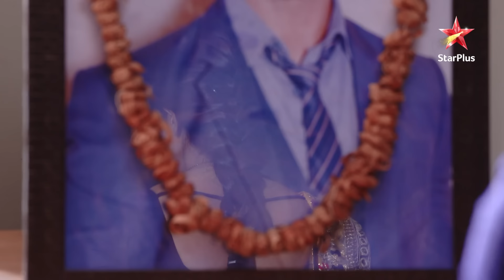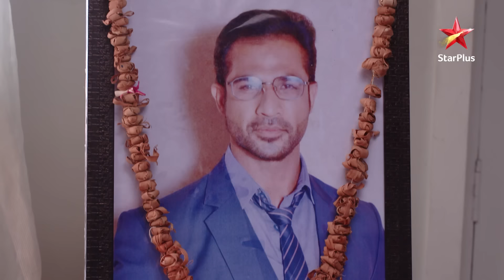Jaggi ne दिया Gopi ko cute gift! | Saath Nibhana Saathiya